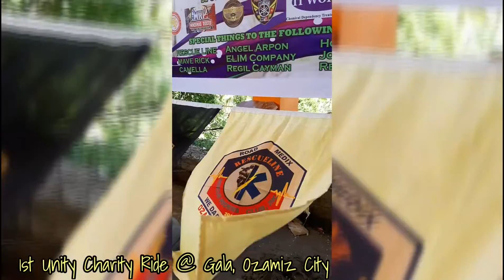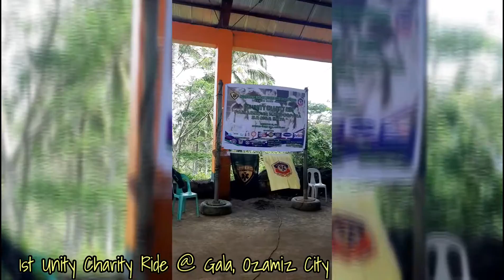1st Charity Unity Ride - Rescueline Rescue Rider Club Inc Ozamiz Chapter | lifeofshare